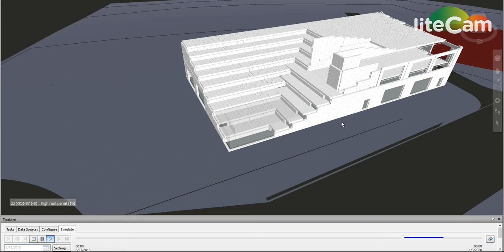Navisworks Construction Sequencing Video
600 mm AAC panel build up.

Prepared as a part of final 7.semester project exam in  architectural technology and construction management in KEA Copenhagen 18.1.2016